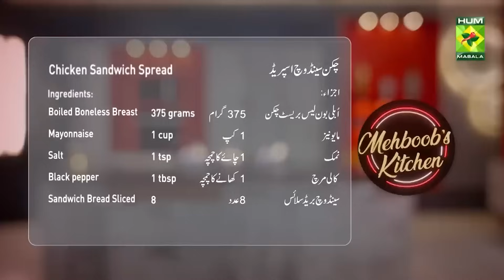Chicken Sandwich Spread & Mix Vegetable Sandwich | Best Of Mehboob Kitchen | Chef Mehboob | MasalaTv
Chicken Sandwich Spread & Mix Vegetable Sandwich | Best Of Mehboob Kitchen | Chef Mehboob | MasalaTv   @MasalaTVRecipes

Chicken Sandwich Spread Written Recipe :
Ingredients:
Boiled Boneless Breast Chicken  375 grams
Sandwich Bread Sliced   8

Method:
Mix chicken, salt, black pepper, and mayonnaise well in a bowl.
Apply on a bread slice. Place another slice on top. Cut into two parts and serve.

Egg sandwich spread Written Recipe :
Ingredients:
Boiled chopped eggs   6
White pepper    1 tbsp
Salad leaves     4

Method:
Mix eggs, salt, black pepper, and mayonnaise well in a bowl. Place on a sandwich bread slice. Place the bread slice on top of the salad. Cut in two and serve.

Mix Vegetable Sandwich Written Recipe :
Ingredients:
Carrot (small cubes)  1
Peas    1 cup
Mushrooms chopped   1 cup
Capsicum chopped (large) 1
Bread sliced    8
Salad leaves    4

Method:.
Heat oil in a pan and cook mushrooms and peas for 5 minutes. Add all the remaining vegetables along with salt and pepper and cook for another 1 minute. Cool and mix the mayonnaise. Apply on a bread slice. Place another slice on top. Cut into two parts. Garnish with chopped salad leaves and serve.

Masala Recipes | Masala Recipe | Hum Masala TV | Hum Masala | Masala TV | How to make Mix Vegetable Sandwich | Homemade Mix Vegetable Sandwich | How to make Chicken Sandwich Spread | Homemade Chicken Sandwich Spread